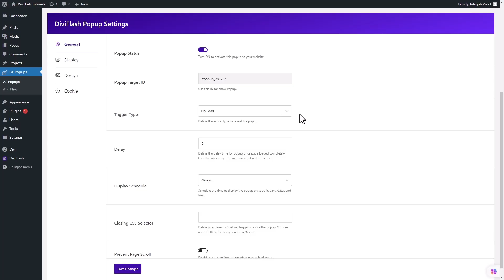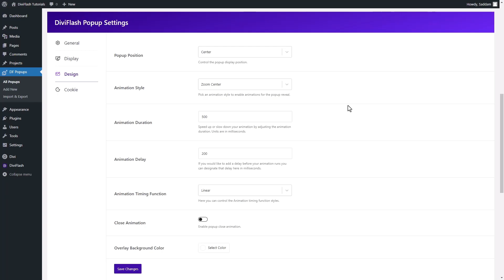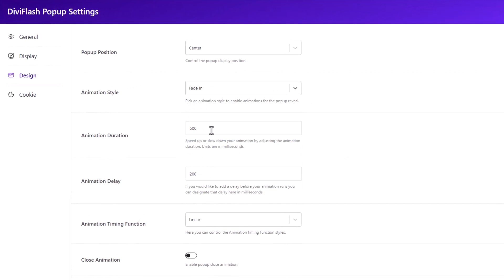Introducing DiviFlash Popup Maker for Divi: #1 Divi Popup Plugin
We’re excited to introduce the #1 Divi popup plugin with advanced features—DiviFlash Popup Maker for Divi, your next-level Divi popup builder!

DiviFlash Popup Maker allows you to create stunning popups in minutes using any Divi module. Whether you need a contact form popup, exit-intent popup, or promotional popup, you have full control over when, where, and to whom the popup is displayed—with smooth animations and advanced trigger options.

Say goodbye to third-party plugins! This highly customizable, feature-rich Divi popup maker will elevate your website's design and help increase conversions.

What makes our Divi Popup Maker stand out:
✅ Use hundreds of Divi modules to create fully customizable popups
✅ Design any type of popup (promotions, alerts, forms, etc.)
✅ Control popup display timing with advanced triggers
✅ Target the right audience using precise conditions
✅ Position popups anywhere on the screen
✅ Add beautiful animations to enhance user experience
✅ Customize the close button with complete design control
✅Enable popups based on cookie policy and session behavior

🎯 Timestamps:

0:00 - Introducing Divi Popup
0:14 - Types of Popups
0:41 - Popup Trigger Options
1:05 - Display Conditions for Popups
1:31 - Popup Positions
1:50 - Popup Animations
2:08 - Final Thoughts